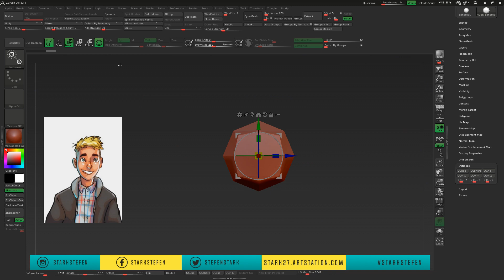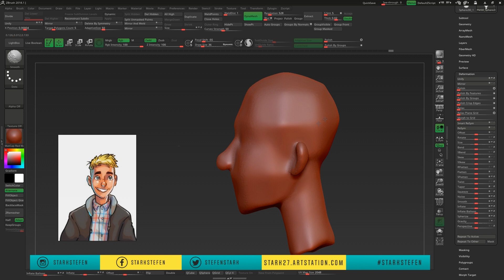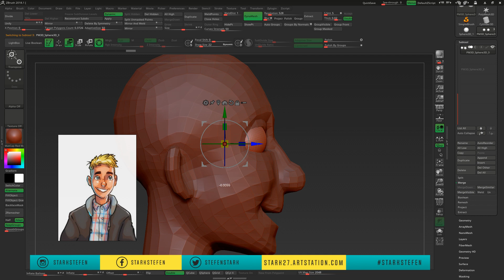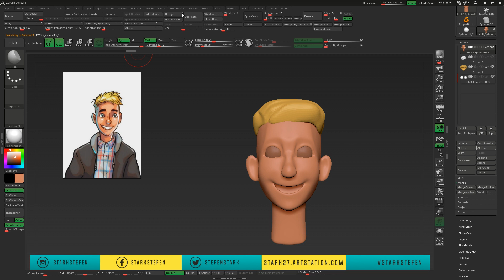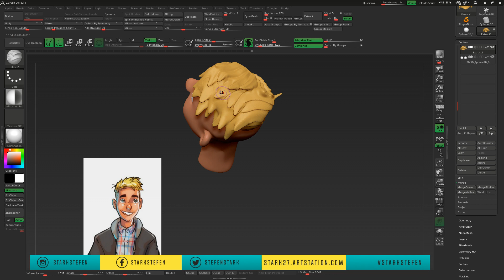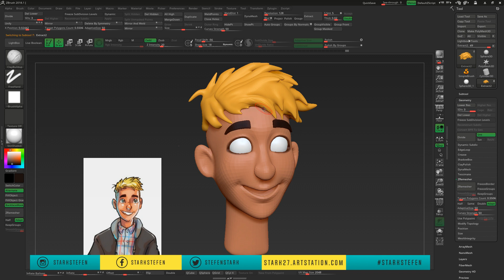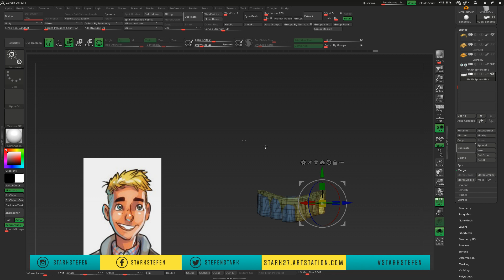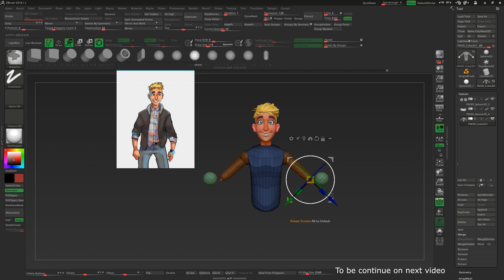Zbrush 2020 Speed Head Sculpting and Modeling and Polypainting Timelapse by starkstefen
second part comming soon
zbrush speed sculpt

zbrush beginner tutorial
zbrush 2020
zbrush tutorial
zbrush hair
zbrush speed sculpt
zbrush hard surface
zbrush beginner tutorial

zbrush 2020
zbrush free
z brush
sculptris
pixelogic
zbrush live
zbrush download
zbrush core
zbrush trial
zbrush brushes